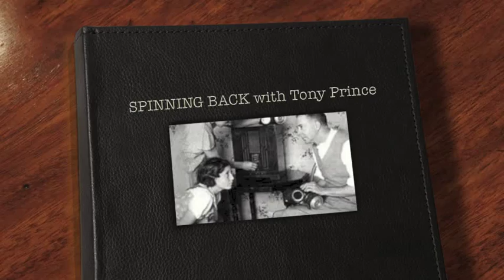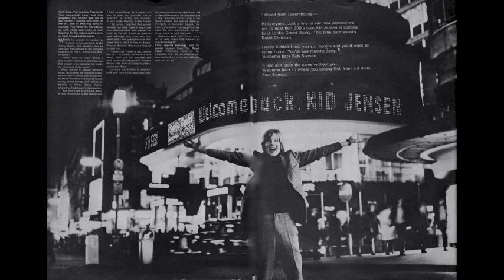SPINNING BACK (THE RADIO DJs)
A trip with Van Morrison through radio's glorious past ahead of the forthcoming dmcworld.com documentary THE HISTORY OF DJ (e-mail if you'd like to be informed when the new DMCTV channel launches with Episode 1).
 Edison Noel Edmonds tony prince kid jensen jack spector The Beatles Murray The K Teddy Johnson Wolfman Jack Emperor Rosko Alan Freed Pete Murray Keith Fordyce Kent Walton Rolling Stones Tony Hall Jack Jackson Jimmy Young Tony Brandon Alan Dell David Gell, Don Moss Ray Orchard Barry Aldiss Geoffrey Everett Alan Freeman Brian Matthews David Jacobs Sam Costa Jerry Leighton Ronan O'Rahilly Nick Bailey Mike Ahearn Dave Cash Tony Blackburn Elvis Presley Paul Burnett Dave Lee Travis David Hamilton Rick Dane Tom Lodge Colin Nicol Graham Webb BBC Radio 1 team Radio Luxembourg Mick Luvzit Steve Young Radio Caroline Dave Pearce Garry Crowley Shaun Tilley Ed Stewart Keith Skues Ken Evans Chris Carey Mark Wesley Dave Christian Chris Moore Pete Brady Benny Brown Pearly Gates RTL 38 Hertford Street Radio London (17 Currzon Street) Paul Kaye John Peel Mike Read Anne Nightingale Terry Wogan Chris Moyles Steve Wright Rob Jones Howard Pearce Johnny Walker Stu & Ollie Henry Bob Stewart Tommy Vance Duncan Johnston Tony Windsor Mark Roman Carl Conway Doug Kerr Gerry Duncan Simon Dee Ray Terret Murph the Surf (Big Jim Murphy) Roger 'twiggy' Day Golly Gallagher Fab 208 Mike Hollis Timmy Mallet Screaming Lord Sutch Keith Hampshire Paul Noble Tom Edwards Shaw Taylor Muriel Young Spangles Muldoon Christopher Stone Stephen Williams Don Wardell Pete Drummond Dave Dennis Paul Hollingdale Adrian Love Norman St.John Tedd King